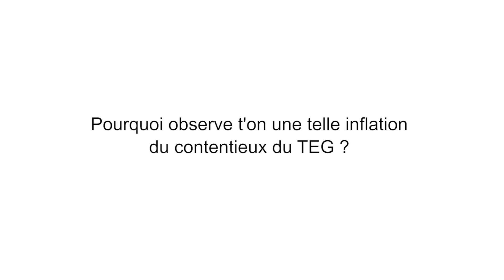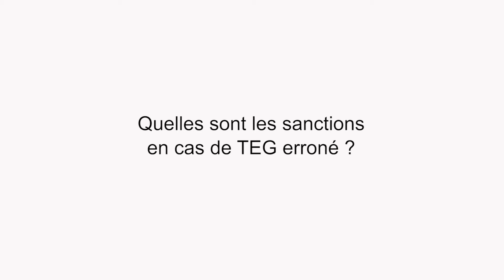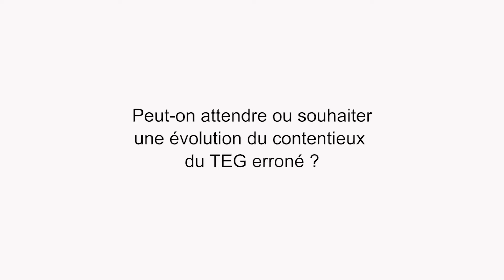TEG erroné | LexisNexis France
TEG erroné. De la nullité vers une sanction seulement éventuelle et proportionnée ?

Extrait de la Revue : La Semaine Juridique Edition Générale n°13

Interview de Philippe Métais et  Elodie Valette, avocats White & Case, partenaires du Club des juristes